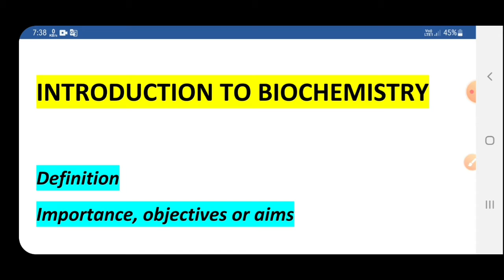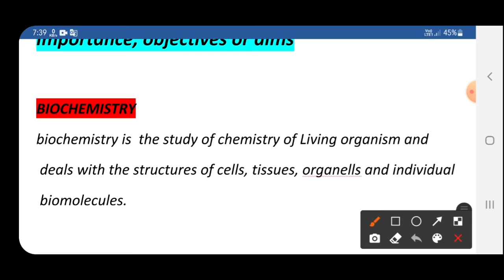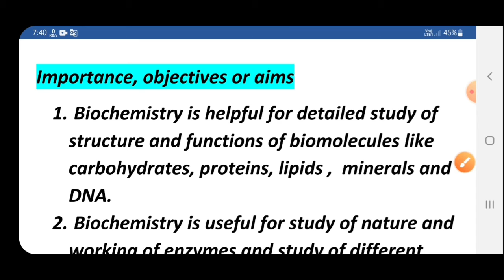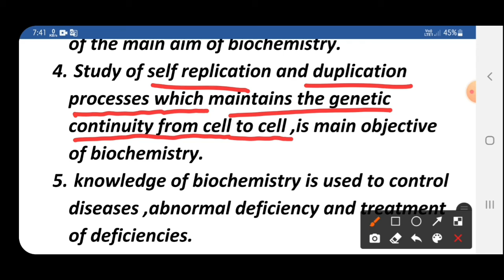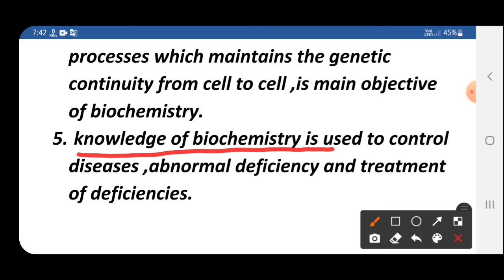Introduction to biochemistry/biochemistry chapter-1/part -1/ viveksharma/easysciencewithvk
and in this video we will discuss about the introduction to  biochemistry
and we will know the definition, importance, objectives, aims of biochemistry in verh easy language.

if you are a pharmacy students than this video is very helpful for you.
and also  i have uploaded all the topics video of blood and created a Playlist in which their is an question  video with answers  you must watch
that video because the questions are soo important.
here is the link 👇  check it.

so frainds thank you 😊

jay hind